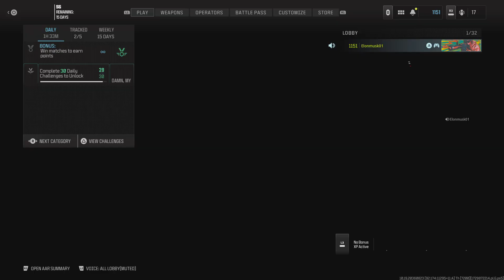Call of Duty_win